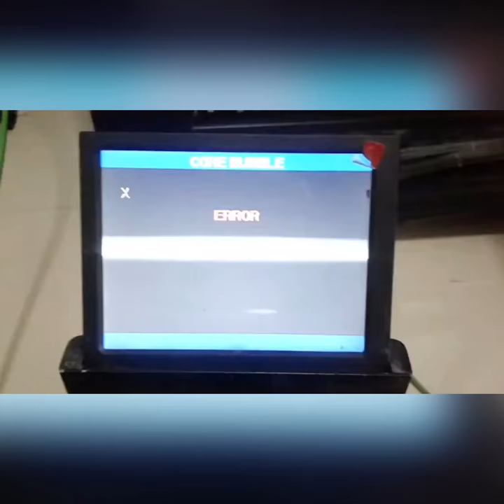Single mode and multimode fiber splice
Why you not splice single mode and multimode fiber